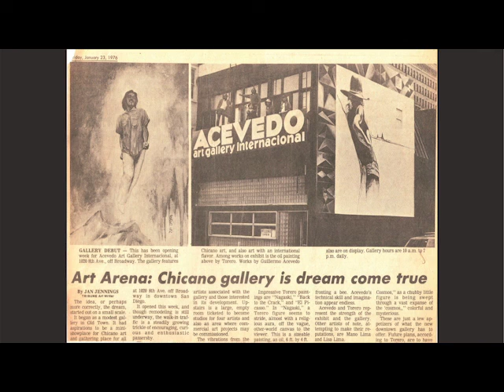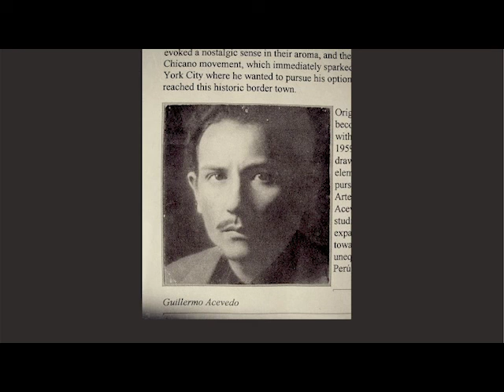Que Viva Chicano Park! Buen Hombre Mario Torero Interview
This is a video produced from an interview between Mario Torero and Enrique Morones of Buen Hombre in March of 2020. This video uses archival photographs, articles, drawings and images gathered from the inventories of Mario Acevedo Torero and his father Guillermo Acevedo Torero while Mario has been working on cataloguing over this historical content for the Acevedo/Torero archives that spans almost a century.

Mario Acevedo Torero is an artist and activist, most known over the last 45 years for an extensive body of socially conscious mural work produced in different cities throughout the United States and around the world.  With a long history of involvement in both local and global arts and progressive movements,

Mario has come to be seen as a legendary figure with deep roots in the San Diego cultural arts community.  As a co-founder he has contributed more than twenty standing murals at Chicano Park and three sculptures; other murals devoted to social awareness continue to appear in different parts of the County.

Mario is also a founding and continuing member of Centro Cultural de la Raza in Balboa Park, and was a co-founding board member and Arts Commissioner for the San Diego Commission of Arts and Culture.  Over the years, he has led several national and international artistic and cultural exchanges, all the while developing his unique artistic style, which he calls Cosmic Art. Son of beloved San Diego artist Guillermo Acevedo, Mario runs the Mundo Gallery in University Heights where he exhibits his and father’s works.

Mario Torero is an artist and activist, most known over the last 45 years for an extensive body of socially conscious mural work produced in different cities throughout the United States and around the world.  With a long history of involvement in both local and global arts and progressive movements,